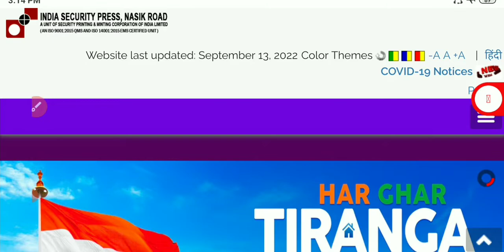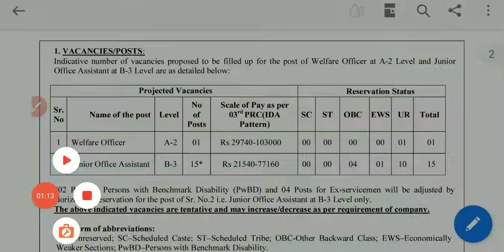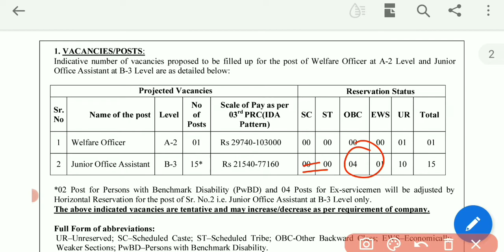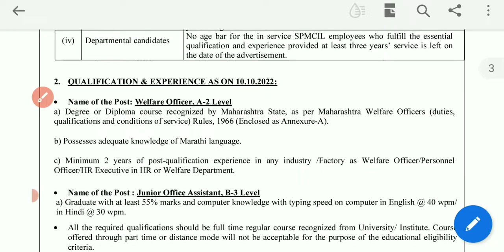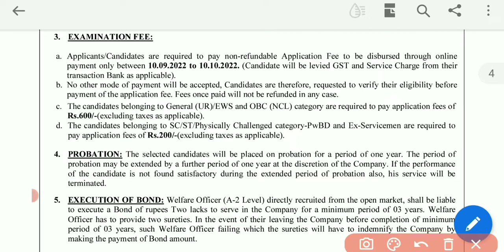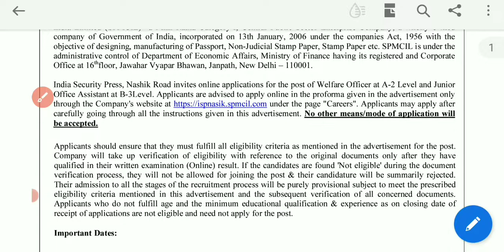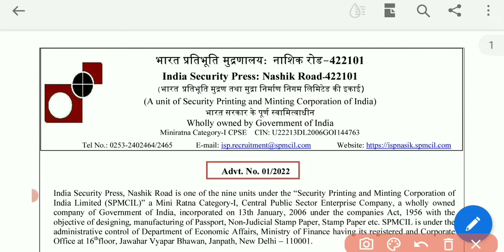National Security Press welfare officer, junior office assistant vacancy 2022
Qualifications :-  Check Notifications

Application start date :- 10 September 2022

nsp vacancy 2022
national security press nasik road
junior office assistant new vacancy 2022
welfare officer new vacancy 2022
recruitment 2022

GS Lucent Book 2022 Edition ⬇⬇⬇⬇⬇⬇
( Hindi Medium)